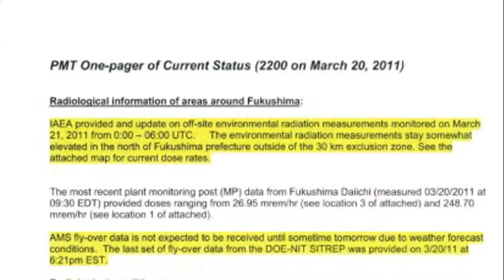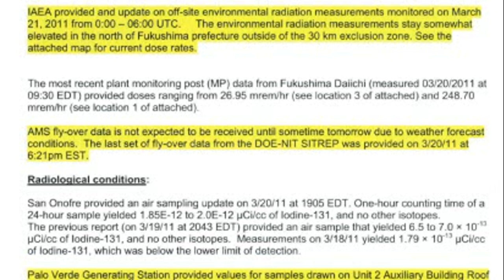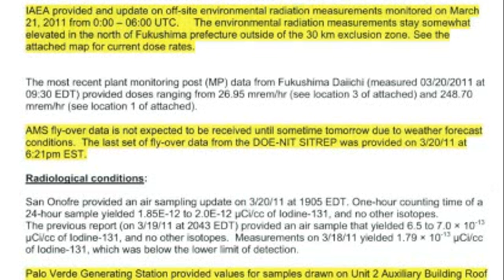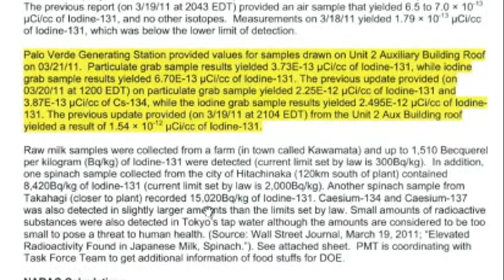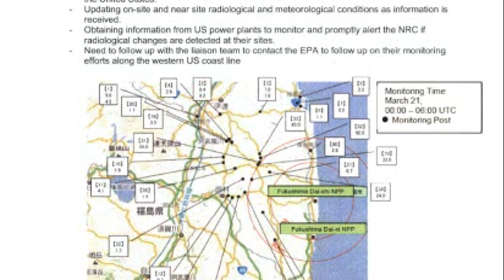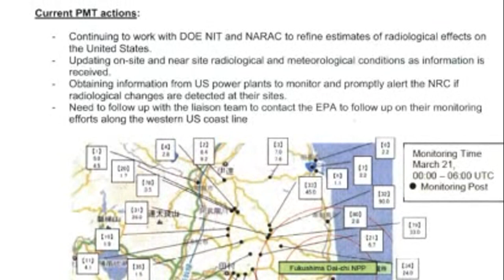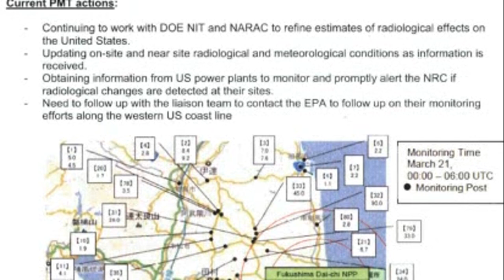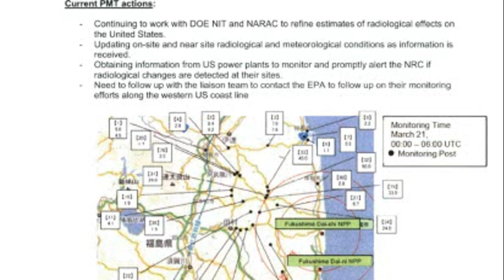Fukushima: NRC FOIA Government Cover-up Proof p3/3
Published on Nov 4, 2012 by MsMilkytheclown

full length radio show here Plume-Gate: Inside the NRC FOIA transcripts cont.
I only recorded the fukushima section of the broadcast because my computer was messing up. It took me about 8 hours to just get this section rendered and uploaded.

Nuclear Regulatory Commission daily reports (what's happening at nuclear plants near you):
Category:

News & Politics
Tags: Gundersen Fairewinds EPA NRC Jaczko Svinicki Apostolakis Magwood TEPCO Ostendorff waste corium contamination evacuation health radiation radioactive isotopes uranium strontium cesium plutonium Bq Sv Sievert Geiger alpha beta gamma Becquerel fuel pool reactor meltdown melt-through cancer leukemia genetic mutation Pacific ocean bioaccumulation bioconcentration salmon sea food USA Japan Fukushima Daiichi Daini Noda Hosono Edano restart Vogtle TMI